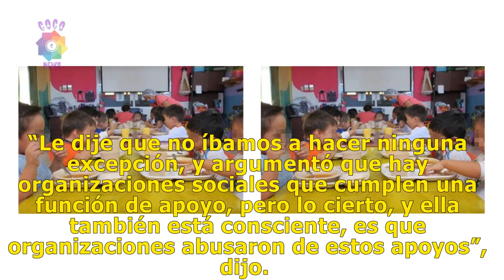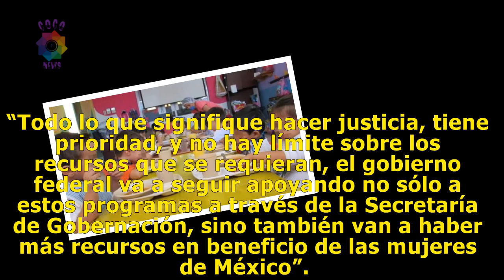AMLO: No hay marcha atrás en recortes a programas sociales